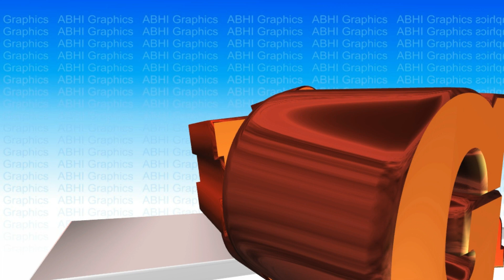15 august status vedio | happy independence day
15 August New Special Green Screen video | 15 August Green Screen Video

News Channel Full Work Green Screen Graphics Designer Video
for your news channel
Green Screen Effect Animation Video
1- @Hd Logo Green Screen Effect Animation Video
png file JPG file
2- @Green Screen Breaking News Template
3- @ Headline News Template
4- @Double Screen News Template
5- @Breaking News News Template
6- @studio background video
7- @intro animation
8- @montage & green screen frame
9- @L Size Advertisement Ad
10- @youtube thumbnail
11- @social media icon video frame
12- @Voice Call Recording Video Template Green Screen
15- @Top 10 Green Screen Frame
16- @fatafat-fast news green screen frame
17- @Advertisement Designing
18-@ anchor Plus news background studio frame
19-@ YouTube cover page  Facebook WhatsApp Instagram cover page and DP design
20-@ festival green screen frame

Complete work graphics design of news channel | News Channel Full Work Graphics Designer green screen Video

Green screen
background video loop, background green screen, background video background video effects hd,
 free  background video, background video,green screen,  background video,  background video effects hd,
 green screen overlay, green screen effects, new green screen effects, best green screen effects, news background,
logo animation
logo animation maker
3d logo animation
free logo animation template
logo animation background
logo animation best animation
3d logo animation online 3d logo animation